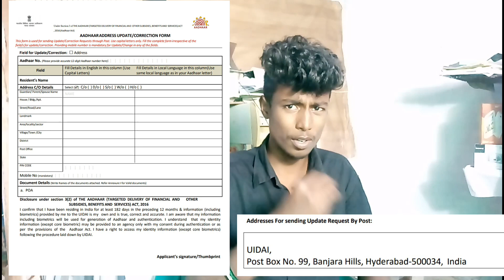How to change Adharcard Photo in Online || Tamil || Box Tamil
Follow the instructions I'm saying you can be easily change your Photo